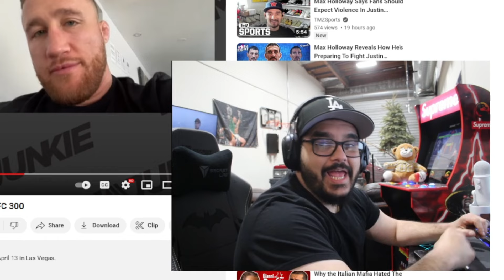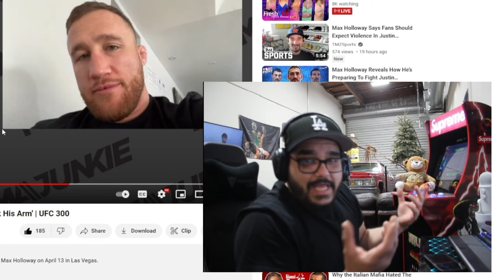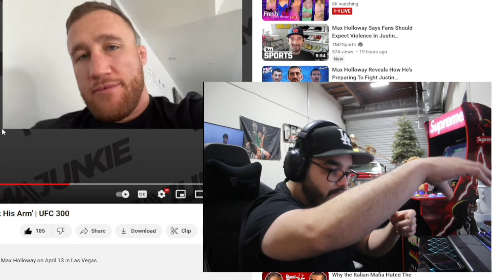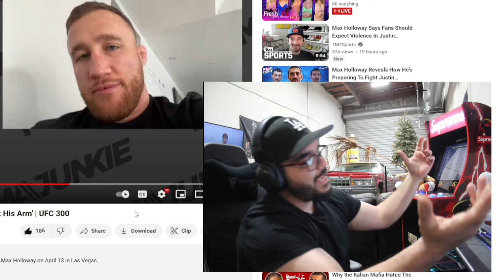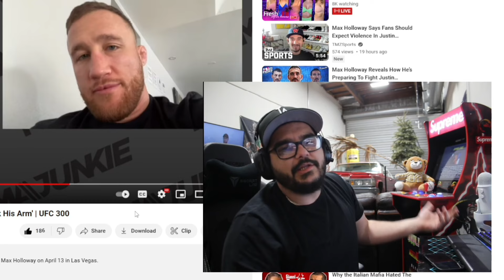BAD Decision! Justin Gaethje SHOULD'VE Fought Islam Makhachev Not Holloway